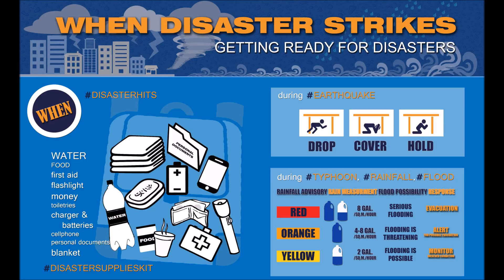When Disaster Strikes